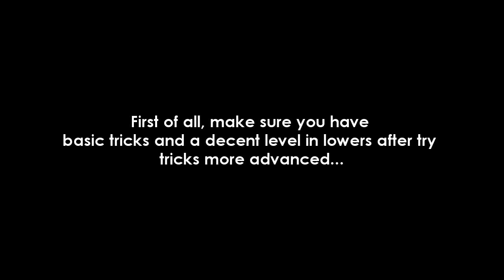Football Freestyle - How to do a Patw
Since my channel is inactive and nobody has dared to make this, here I come newly with this video, I know everyboy learn tricks from different ways anyway hope it can help someone.

Desde que mi canal esta inactivo y nadie se atrevido a hacer esto, aqui estoy nuevamente con este video, se que todos aprenden los tricks de diferentes formas, de todas maneras espero que esto pueda ayudar a alguien!

Cheers!